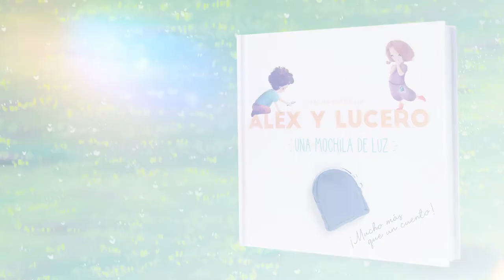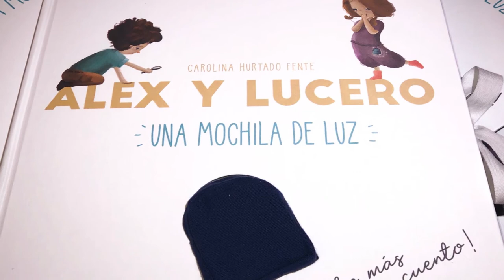ALEX Y LUCERO UNA MOCHILA DE LUZ (BOOKTRAILER)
Acompaña a Alex y Lucero o Alex y Lucero te invitan en esta aventura donde descubrirán las enseñanzas que los llevará a conocer sus orígenes y los secretos para encontrar la dirección de sus propios caminos..

Autora : Carolina Hurtado.
Ilustraciones: Ana Cordido y Fabricio Ochoa.
Maquetación e Impresión: Pasión por los libros.
Revisión: Carola Catillo.